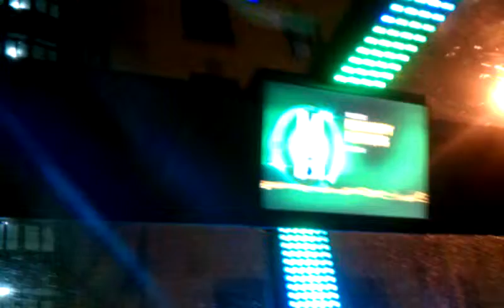Sept. 2011 from Arts Phone 9-23-2011 9-25-32 PM 800x480.3gp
erase